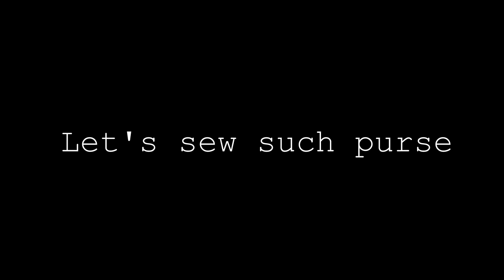DIY Denim Crossbody Bag from Cloth Making at Home Tutorial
Small denim crossbody bag tutorial from scratch. How to sew a bag at home?

📏 About sizes:
-zipper part: 32x5 cm
- bottom part: 34x12.5 cm
- front\back: find in PDF file👇🏻
- additional zip detail C: find in PDF file👇🏻
- all pockets sizes depend of zipper you use. fell free to make sizes you want.